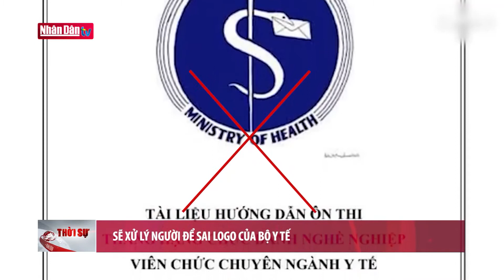Sẽ xử lý người để sai logo của Bộ Y tế | Đảng với Dân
Liên quan đến hình ảnh logo "rắn ngậm phong bì" trong lễ khai mạc kỳ thi nâng ngạch công chức, thăng hạng chức danh nghề nghiệp viên chức năm 2022 của Bộ Y tế vừa diễn ra, đại diện Bộ Y tế cho biết đã mời Cục An ninh chính trị nội bộ (Bộ Công an) điều tra làm rõ.

Bước đầu Bộ Y tế xác định sai lệch là do lỗi của cán bộ kỹ thuật và sẽ có hình thức xử phạt cán bộ để xảy ra sai sót. Ngoài sai hình ảnh logo chính thức của Bộ Y tế tại hội trường buổi lễ, tài liệu hướng dẫn ôn thi môn ngoại ngữ của Bộ Y tế ban hành nội bộ trong kỳ thi này cũng gặp lỗi sai tương tự.